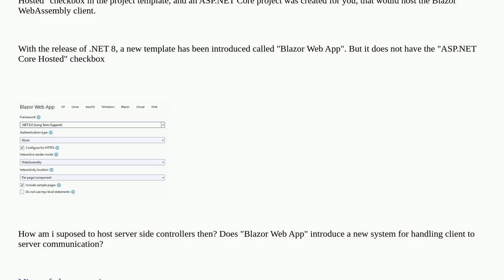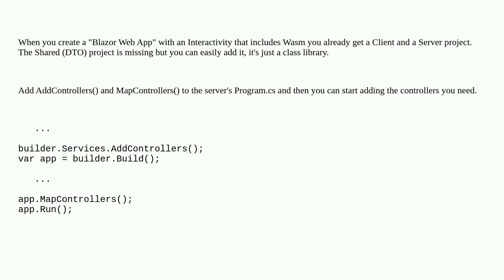How to host server side controllers, with a Blazor Web App (WebAssembly), in .NET 8?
A special thanks goes out to the community

  c# .net blazor blazor-webassembly .net-8.0